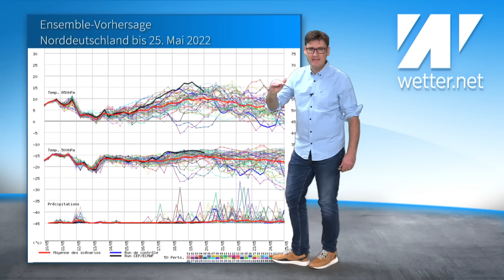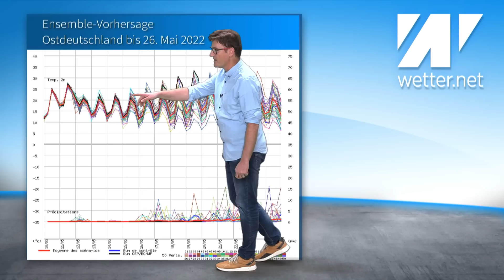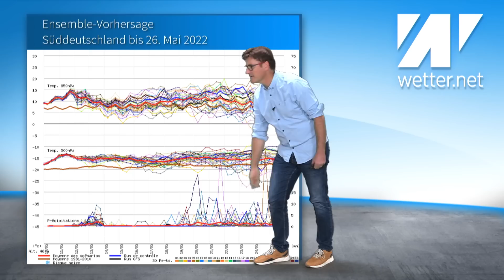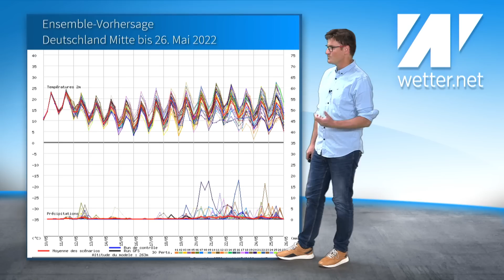Hitzesommer 2022: Jetzt kippt NOAA Richtung ECMWF! ! Wann gibt's endlich Regen für alle?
Wo steckt eigentlich der Landregen? In vielen Teilen Deutschlands gab es schon lange nicht mehr genügend Regen und das wird auch erstmal so bleiben. Der Mai könnte sehr trocken ausfallen und vielleicht auch der gesamte Sommer 2022. Wir schauen uns mal die aktuelle Sommerprognose von NOAA und ECMWF im Vergleich an.
Mehr dazu im aktuellen Wettervideo mit Diplom-Meteorologe Dominik Jung.